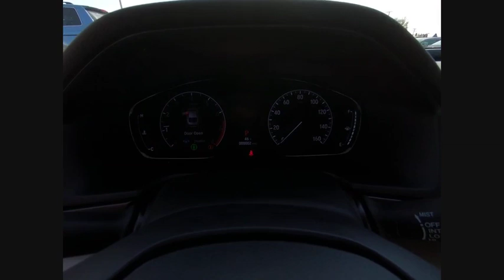2020 Honda Accord Lisle IL H00216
2020 Honda Accord LX

The Honda Superstore of Lisle. Right on the Money!brbr2020 Honda Accord LX FWD CVT Radiant Redbrbr30/38 City/Highway MPGbrbrDue to our high inventory turnover, it may be possible that a listed vehicle may be sold. If so, we will try to find a similar vehicle comparably equipped for a similar price. All vehicles are for customers only and no vehicles will be sold to dealers or dealer entities. Honda of Lisle doing business in the area for over 50 years. Serving the communities of Lisle, Naperville, Aurora, Glen Ellyn, Wheaton, Lombard, Elmhurst, Villa Park, Downers Grove, Westmont, Bolingbrook and Chicago.